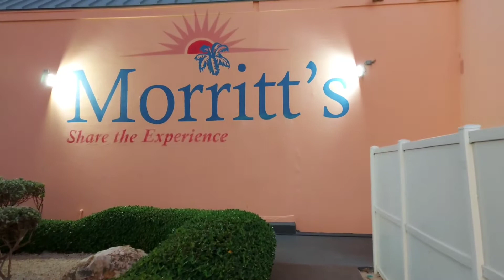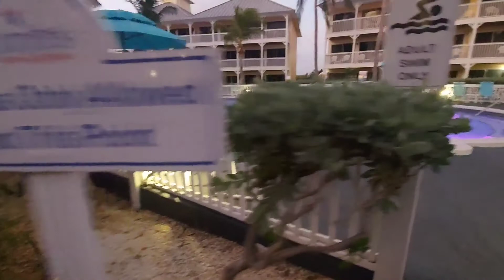MORRIT'S GRAND RESORTS | TOURIST DESTINATION | GRAND CAYMAN | CAYMAN ISLANDS | P.1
The Morrit's Grand Resort is located on the east end of the Grand Cayman Island. You will find World class diving at its best and snorkeling.

The resort has a spectacular ocean view and pristine white beach.  Retreat from the fast pace of life. Kick off your shoes and relax in this incredible, uninterrupted, panoramic ocean view.

Take a romantic walk along the Cayman beach or soak in the Grand Cayman Island sun around the pool. Swim up to the bar and have a tropical Caribbean drink and enjoy the endless pool view of the ocean.

The panoramic view of the Caribbean ocean is incredible!  The Grand Cayman Island has something for everyone, swim, bask in the sun, scuba dive, snorkel, fish, Sail, helicopter rides, submarine adventures, hike through unspoiled forests or venture into a cave.

Cayman Island is truly Caribbean paradise.  Come and enjoy the Grand Cayman Island experience in Luxury at Morritt's Grand Resort for an unforgettable experience.